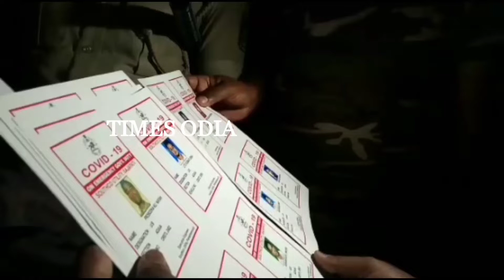କୋରନା ପାଇଁ ଦେଶ ଲକ ଡାଉନ ଥିବାବେଳେ ବାହାରେ ବୁଲିବା ପାଇଁ ନକଲି ପରିଚୟ ପତ୍ର ତିଆରି କରୁଥିବା ଜଣେ ବ୍ୟକ୍ତି ଙ୍କୁ ଗ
କୋରନା ପାଇଁ ଦେଶ ଲକ ଡାଉନ ଥିବାବେଳେ ବାହାରେ ବୁଲିବା ପାଇଁ ନକଲି ପରିଚୟ ପତ୍ର ତିଆରି କରୁଥିବା  ଜଣେ ବ୍ୟକ୍ତି ଙ୍କୁ ଗିରଫ କଲା ପୁଲିସ